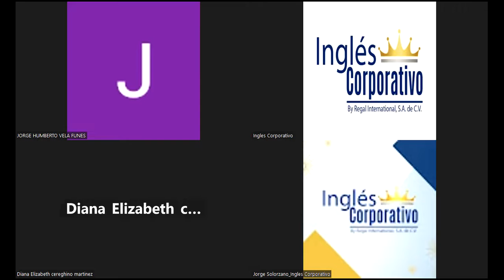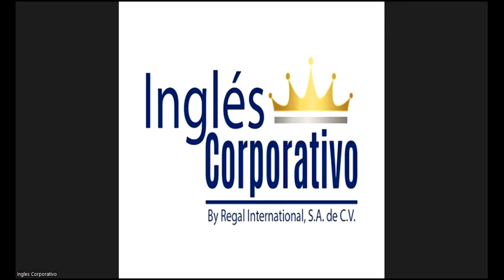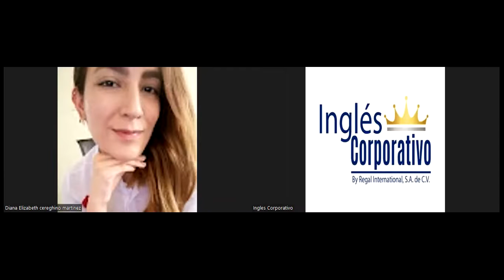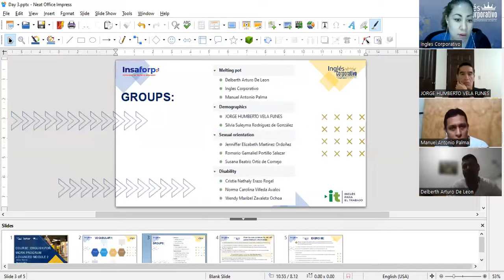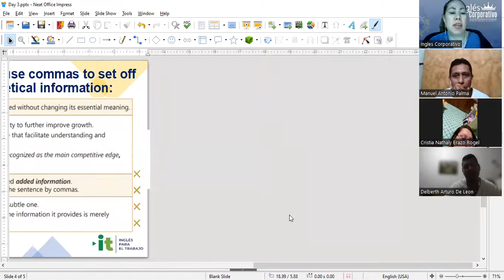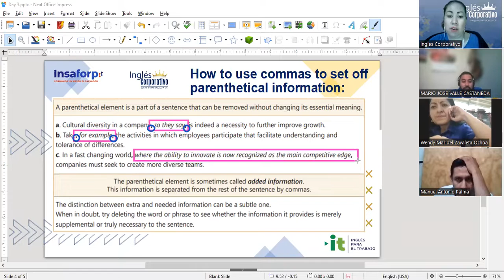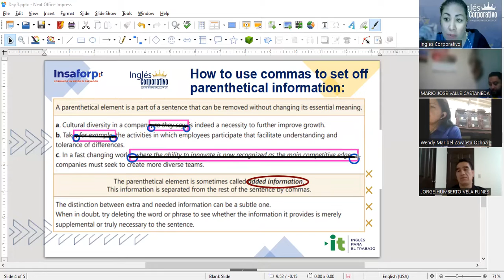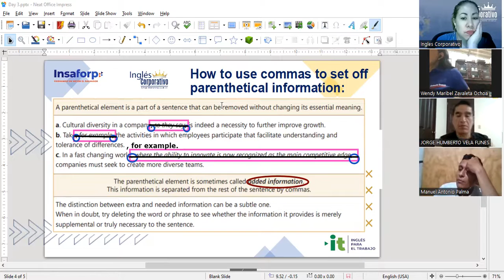Sesion 4-23-03-23-29750-8048-0049/2023-Guerrero-Provide tips on how to deal with values, religion...